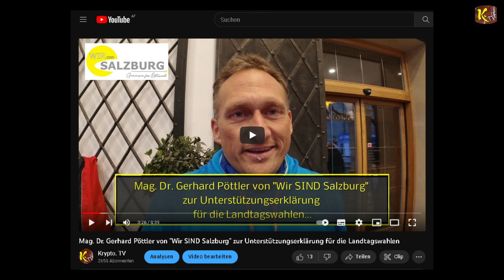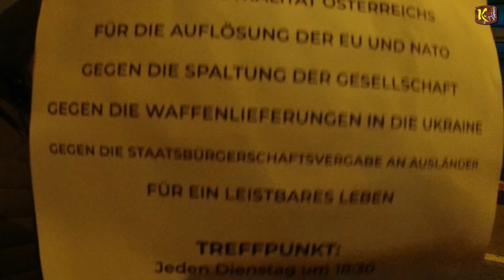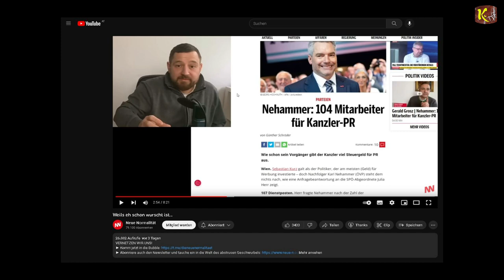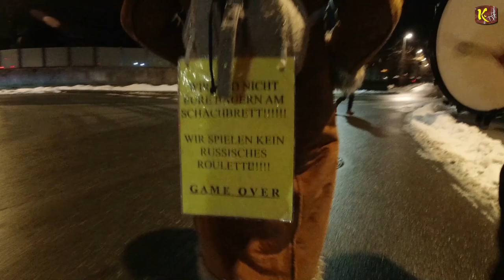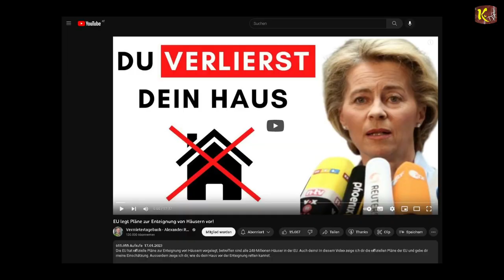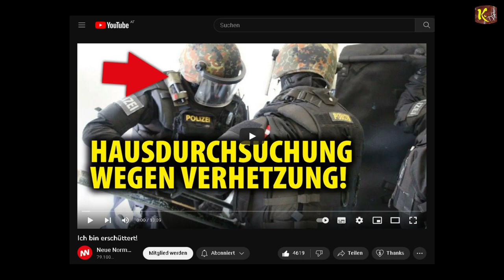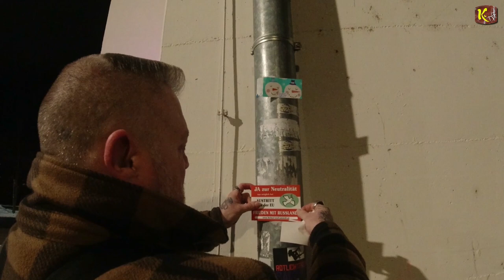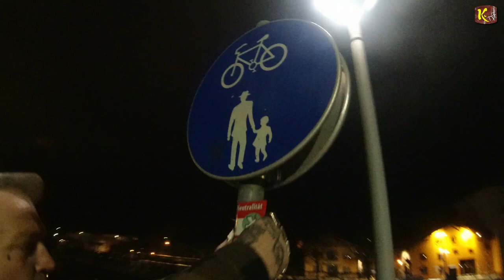Polizei ermittelt gegen Aggressiven Anrainer der gegen Halleiner Demonstranten handelt - 24.01.2023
1von2 Teilen der Aufarbeitung über die PCR-Testpflicht & deren schwerwiegenden Folgen

2von2 Teilen der Aufarbeitung über die PCR-Testpflicht & deren schwerwiegenden Folgen

Aufarbeitung der Maskenzwang Verordnungen mit all ihren Verheerenden Auswirkungen

Auf der Youtube-Seite von Christian Hafenecker finden sich viele weitere interessante Beiträge zum ORF und anderen Themen.